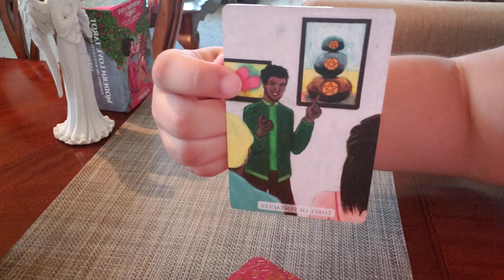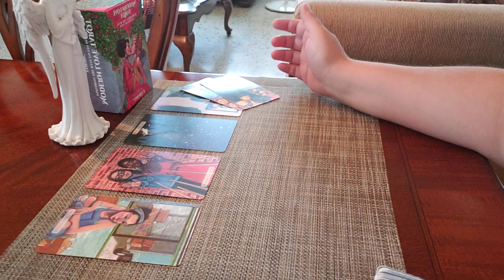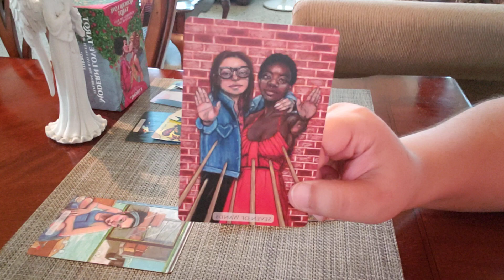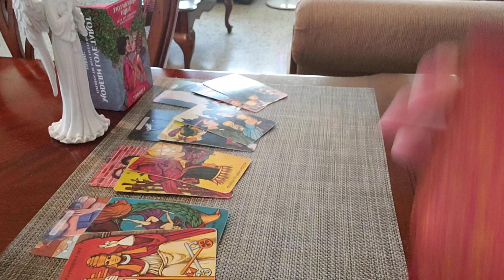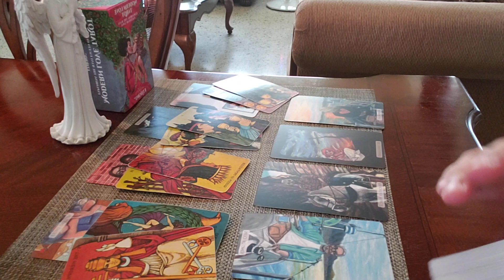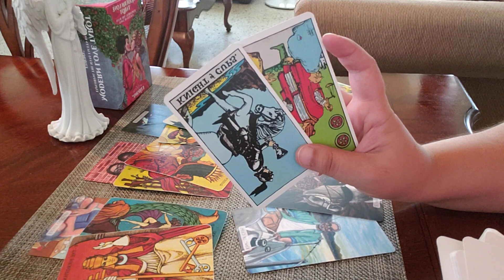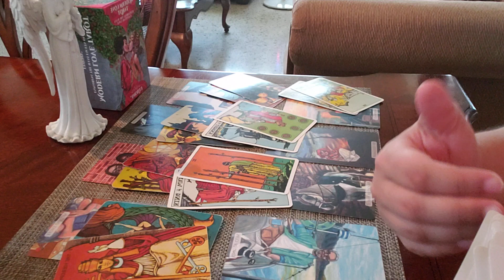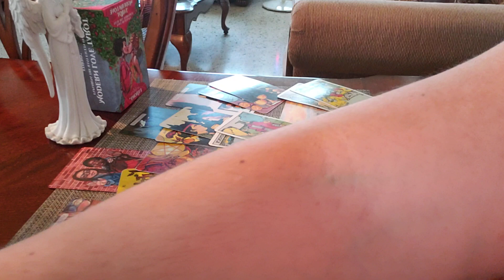SCORPIO ♏ "They Want To Make Things Right With You!..."